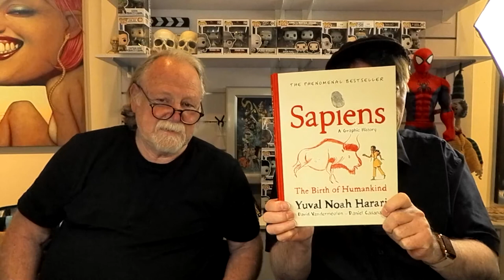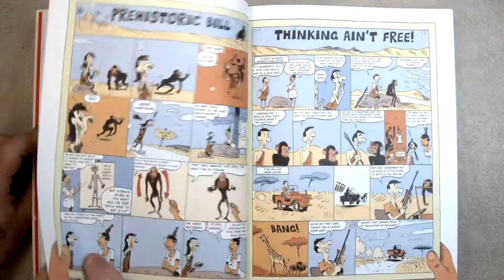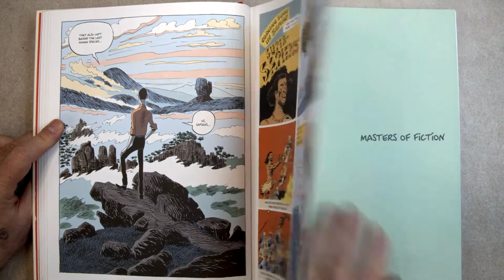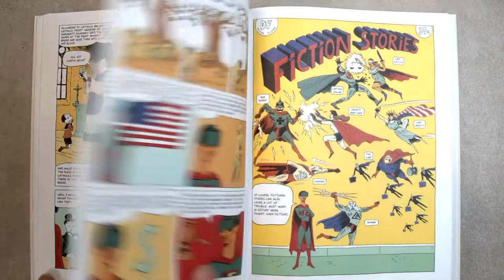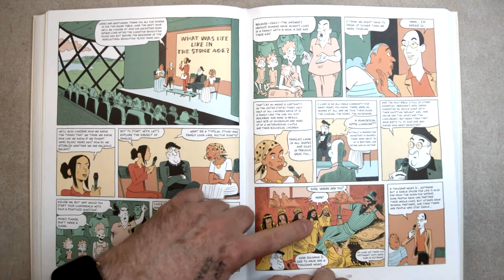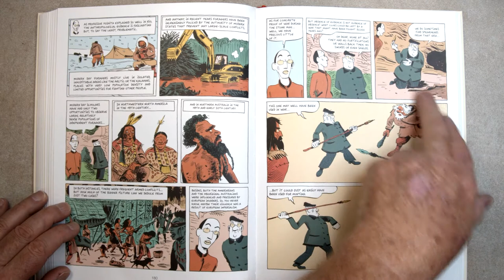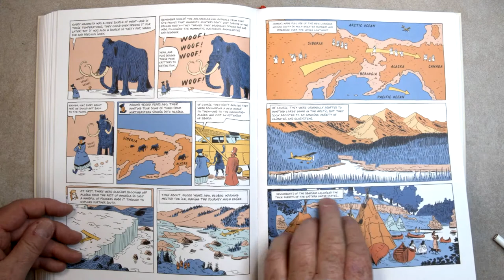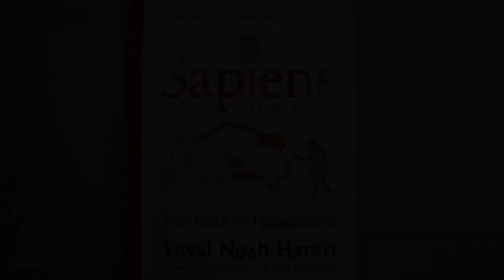ToonTalk.Show Episode 118: Sapiens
A Graphic History Yuval Noah Harari
Sapiens is a book by Yuval Noah Harari, first published in Hebrew in Israel in 2011 based on a series of lectures Harari taught at The Hebrew University of Jerusalem, and in English in 2014. The book, focusing on Homo sapiens, surveys the history of humankind, starting from the Stone Age, and going up to the twenty-first century.